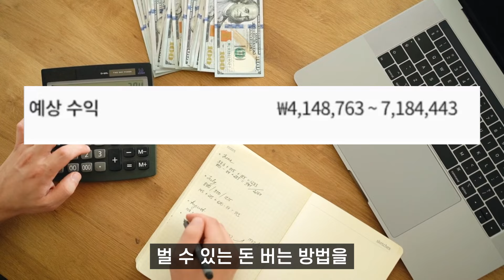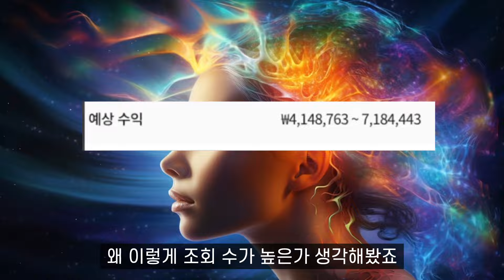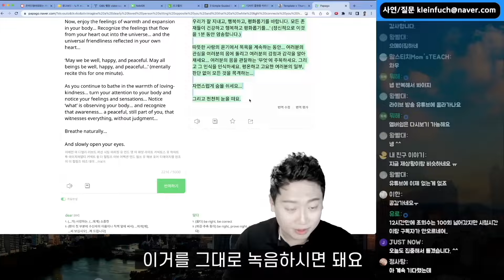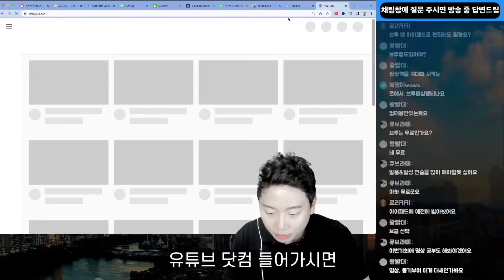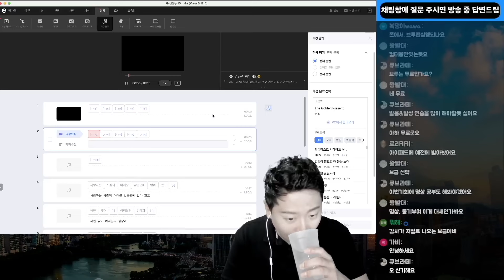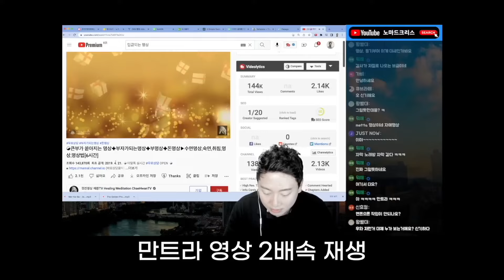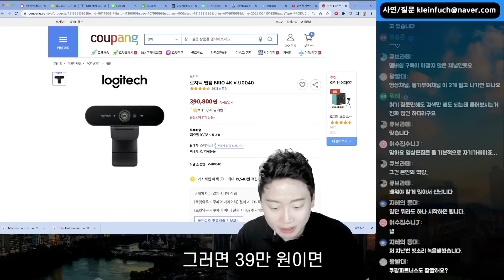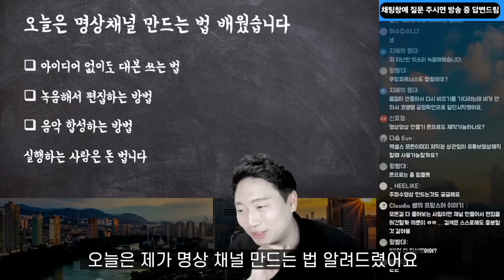퇴근 후 집에서 돈 버는 방법 상세가이드 영상. 왕초보도 쉽게 따라하기 가능한 명상 유튜브 채널 만들어서 수익화 하는 방법. A-Z까지 모두 알려드림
오늘도 집에서
평균 400만원에서 700만원
벌 수 있는 돈 버는 방법을
말씀드리려고 합니다
왕초보도 따라할 수 있도록
천천히 다 알려드리려고 합니다
집중해서 잘 보시면
누구나 따라할 수 있습니다
혹시 이해가 잘 되지 않으신다면
반복해서 봐주시면
이해가 되실 겁니다
먼저 이 부업을 찾게 된 계기를
말씀드리려고 하는데요
영상에서도 여러 번 소개해드렸지만,
저는 원래 영어학원을 운영하던
영어학원장이었습니다
2010년부터 2022년까지
12년이라는 시간 동안
영어학원을 운영해왔는데요
본업에서도 월천만원씩 벌고
직원도 10명 이상 있었던
나름 잘 나가는 사업을 운영했었죠
그런데 갑자기 2020년에
코로나가 터지면서
빚만 3억을 지게 됐습니다
빚만 생각하면
자다가도 심장이 두근 두근 거리면서
경기 일으키듯 깰 때가 많았습니다
평생 이 빚을 갚을 수나 있을까 하는
걱정과 두려움이 항상 가득했었죠
보통 때야 빚 3억을 져도
언제든 갚을 수 있다고
생각을 했겠지만
코로나 때는
매출이 전혀 발생이 되지 않고 있는데
숨만 쉬어도
나가는 돈이 정말 많으니까
무서웠습니다
가만히 있다가도
심장이 두근거렸죠
그 심장 소리가
제 귀에 들리는 듯 했습니다
이대로 있다가는
공황 장애 올 것 같다는 생각에
마음을 다잡으려고
인터넷에서
여러가지 정보를 찾던 중에
가장 추천하는 방법,
그리고
가장 쉽게 할만한 것을 찾았죠
바로
명상이었습니다
어렸을 때만 하더라도
이 명상을 하기 위해서는
명상 가이드가 있는
테이프나 CD를 구매했어야 했는데요
요즘엔 세상이 정말 좋아져서
유튜브에 명상 가이드가
정말 많이 있었습니다
마음이 편해지는 명상
두려움을 극복하는 명상
멘탈을 강화하는 명상 등등
이런 명상 가이드를 들으며
집에서 눈을 감고
명상을 하며 마음을 진정시켰는데요
명상채널을 가만히 보니
조회 수가 200만회 이상인 영상도 많고
예상 수익도 장난 아니더라구요
400~700만원이 기본인듯 했습니다
왜 이렇게 조회 수가 높은가 생각해봤죠
저도 명상을 할 때
저에게 맞는 명상 영상을 발견하면
한번만 보고 끝내는 것이 아니라
여러번 그 명상 영상만
시청하게 됐습니다
반복적으로 한 영상을 많이 보다보니
조회 수가 높아질 수밖에 없던거죠
제가 그 당시에는
학원도 휴업중이고
매출도 없고
시간은 많다보니
여러가지 부업도 찾던 중이라
명상 채널을 운영해보면 어떨까
라는 생각이 들게 됐습니다
어떻게 하면
쉽게 만들 수 있을까
많이 연구하고
1억이 넘는 돈을
유튜브 컨설팅 비용으로 쓰면서
배우다 보니
정말 쉽게 만들 수 있는
방법을 찾게 됐죠
이 방법을
여러분들께 공유하려고 합니다
아이디어가 크게 필요 없고,
대본도 쉽게 쓸 수 있습니다
최근에는 특히나
챗지피티도 있어서
이를 활용한 대본도
무궁무진하게 쓸 수 있습니다
다른 사람들에게
유익한 한 점을 선사하며
유튜브 수익화도 이룰 수 있는
명상 유튜브 채널 영상 만드는 법,
오늘 영상을 보시고
그대로 따라하시면
왕초보도
이런 영상을 만들 수 있는데요

구독
좋아요
그럼 명상 유튜브 채널 영상 만드는 법!
시작하겠습니다!

촬영시 프로그램과 장비에 대해 질문 주셔서
링크 남깁니다

촬영 프로그램:
OBS studio

편집프로그램: 파이널컷

노마드크리스 콘텐츠를 다양하게 만나보세요.

영상들을 텍스트로 만날 수 있습니다.

디지털 노마드로 경제적 자유얻기 프로젝트
줄여서 - 디노경자
카페에는 아이디어를 공유하고
질의응답을 하고 있습니다.

로 편하게 메일 주세요.